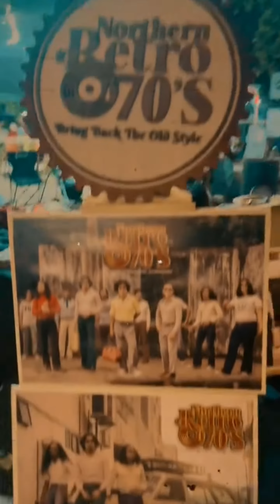malam pesta rakyat jelata#kredit Northen Retro 70s#Angah rock n the band